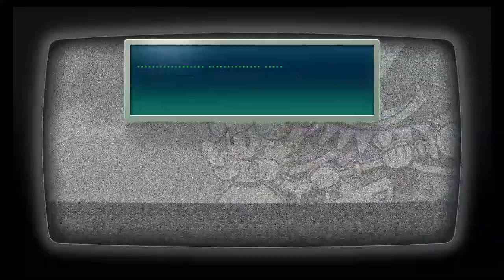Paper Mario: The Thousand Year Door Remake [37]